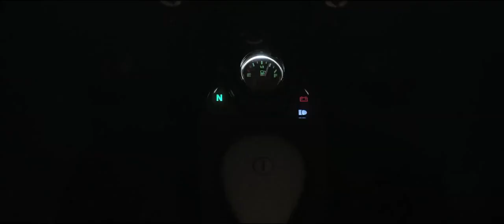new motorcycle Bajaj Avengers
Bajaj is all set to bring a new thrill to every rider’s dream to drive through the destination. Street 150 and 220 cc bikes are made to show the attitude on the road and Cruise 220 cc is designed to help you find solace. Visit your nearest Bajaj Dealer and book your new Avenger bike to ‘Feel Like God’.